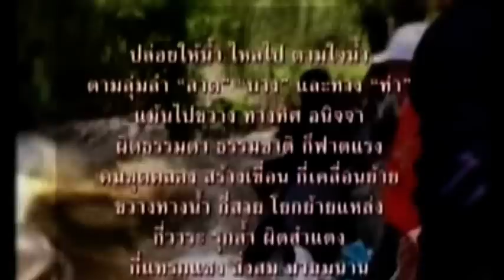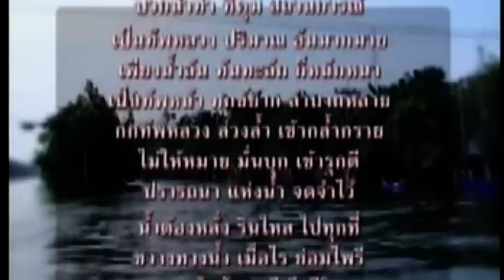ปรารถนาแห่งน้ำ วิสา คัญทัพ 2011 11 06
ปรารถนาแห่งน้ำ วิสา คัญทัพ บทกวี